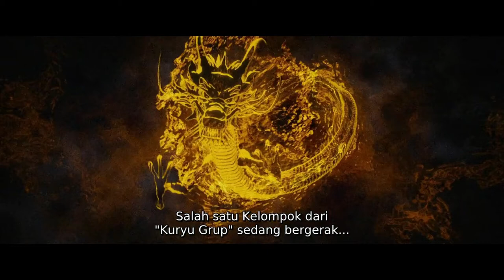NGGAK TAKUT MAT1 ‼️ INI BARU PERTARUNG4N LELAKI SEBENARNYA - HIGH AND LOW PART 1